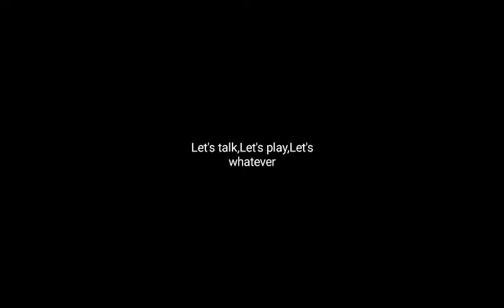Lets clash Royally